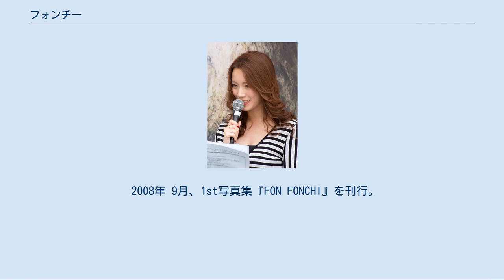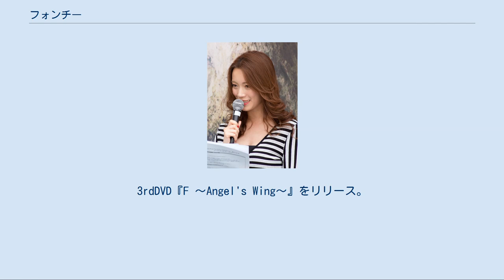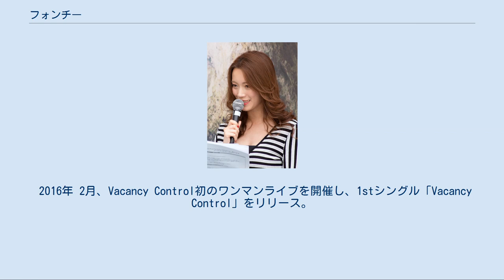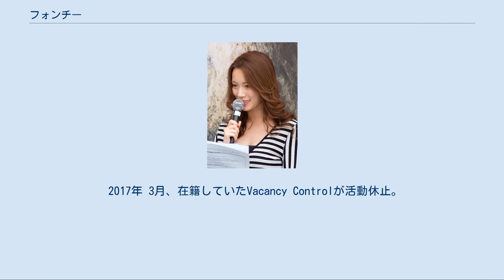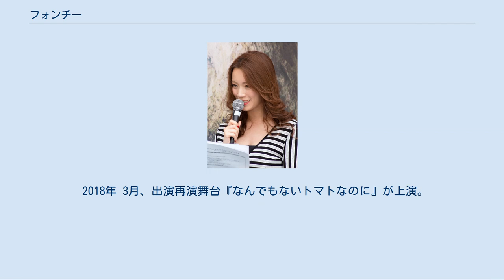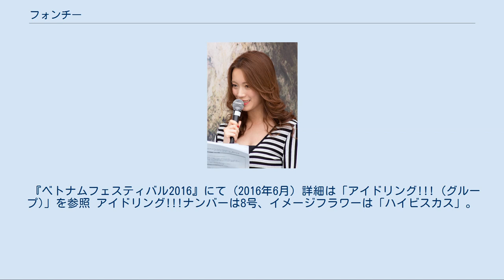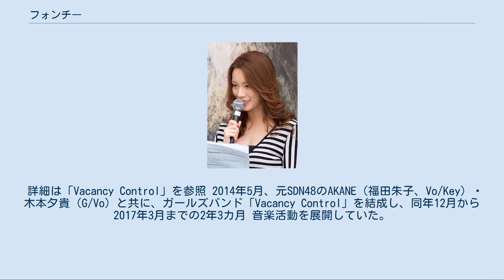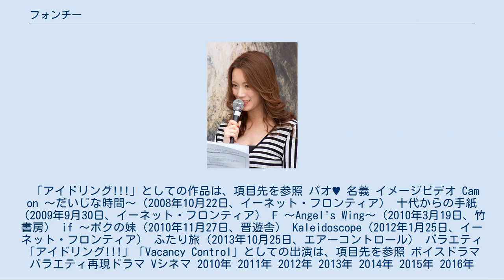フォンチー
アイドリング!!!のメンバー
過去のソニー・ミュージックアーティスツ所属者
フォンチー（本名：トゥ・ゴック・フォンチー（ベトナム語: Thu Ngọc Phương Chị）、1990年（平成2年）12月16日 - ）は、日本の女優、ベトナム人タレント（ベトナム語表記は Phuongchi（発音はフンチー）、英語表記は Fonchi）。
スターダストプロモーション（制作3部）所属。
 元「アイドリング!!!」の創設メンバー。
 2005年、SMAティーンズオーディション2005で、準グランプリを受賞し芸能事務所ソニー・ミュージックアーティスツに所属。
芸能活動を開始する。
 2006年10月、レギュラー番組『アイドリング!!!』から女性アイドルグループ「アイドリング!!!」が発足、8号としてアイドル活動を始める。
 2008年 9月、1st写真集『FON FONCHI』を刊行。
 10月、1stイメージDVD『Cam on 〜だいじな時間〜』をリリース。
 2009年 6月、バラエティ番組『しりすぎちゃん』にレギュラー出演。
 9月、2ndDVD『十代からの手紙』をリリース。
 2010年 3月、2nd写真集『Ritual Heart』を刊行。
3rdDVD『F 〜Angel's Wing〜』をリリース。
吉川まりあと企画ユニット「パオ♥」を結成し、4月にシングルをリリース。
 4月、情報番組『GirlsNews〜ガールズポップ』の、レギュラーMCに就任。
 9月、日越友好イベント『ベトナムフェスティバル』のサポーターズ宣伝部長を務める（翌2011年以降も継続）。
 11月、4thDVD『if 〜ボクの妹』をリリース。
 2011年 アイドリング!!!卒業 4月、トーク番組『PigooRadio』にレギュラー出演。
 8月、主演Vシネマ『怨霊映像 特別篇 怪奇女子会』をリリース 12月23日をもってアイドリング!!!を卒業、出演したラストライブも生放送された。
 2012年 1月、冠番組『フォンチー21歳のハローワーク』を放送開始。
5thDVD『Kaleidoscope』をリリース。
アイドリング!!!時代の同僚・倉田瑠夏と、舞台『空色ドロップ』で共演。
 2月、5thDVD『Kaleidoscope』をリリース。
 3月、主演舞台『新・七夕伝説「煌星★天女」』が上演。
 4月、情報番組『映画ちゃん』にレギュラー出演。
 6月、主演舞台『時空警察ヴェッカーχ 彷徨のエトランゼ』が上演。
 7月、主演舞台『ひまわりのソラネ』が上演。
 2013年 1月、アイドリング!!!OG特別企画『1期生 再会の日SP』にライブ出演。
 2月、出演映画『00（ゼロゼロ）』が公開。
 4月、主演舞台『へなちょこヴィーナス』が上演。
バラエティ番組『部活応援プロジェクト しゃかりき』にレギュラー出演。
 9月、主演舞台『OVER SMILE』の聾者役で、初の手話を演じる。
 10月、6thDVD『ふたり旅』をリリース。
 2014年 4月、アイドリング!!!時代の同僚・河村唯と、舞台『POLIMPIC TOKYO!』で共演。
 5月、元SDN48のメンバー木本夕貴・AKANE（福田朱子）と共に、ガールズバンド「Vacancy Control」を結成。
 7月、アイドリング!!!時代の同僚・森田涼花と、舞台『グッドモーニング、アイスパーソン』で共演。
 12月、Vacancy Controlの旗揚げイベントを開催。
 2015年 2月、Vacancy Control名義で音楽イベント『POP'N ROLL THE NIGHT』に参加し、ライブ活動を開始。
 9月・10月、ベトナムフェスティバルの姉妹イベントに参加。
 12月、自身の生誕祭イベント『フォンチー 25th Anniversary Birthday Event』を開催。
12月31日をもって芸能事務所のソニー・ミュージックアーティスツを退社。
当面はフリーランスで芸能活動を継続。
 2016年 2月、Vacancy Control初のワンマンライブを開催し、1stシングル「Vacancy Control」をリリース。
また、アイドリング!!!時代の同僚、橘ゆりか・倉田瑠夏のデュオユニット「Booing!!!」が主催する音楽ライブ『SMKT 6...